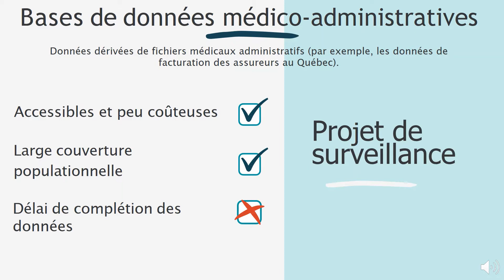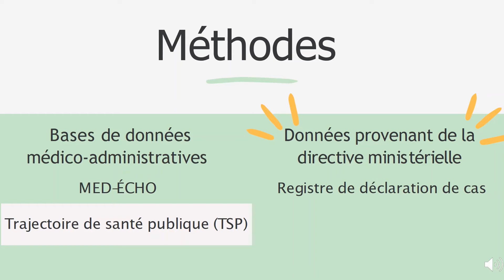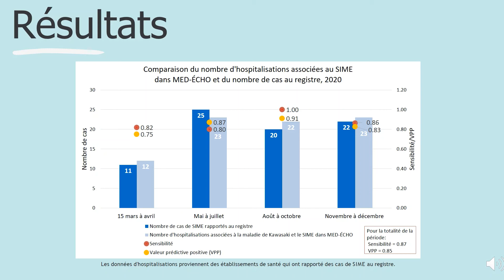2021 - Nevena Veljanovic - Surveillance du syndrome inflammatoire multisystémique de l'enfant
La surveillance du syndrome inflammatoire multisystémique de l'enfant

Cette vidéo a aussi été sélectionnée parmi les gagnants du Concours de vulgarisation 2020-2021 de l'École de santé publique de l'Université de Montréal.